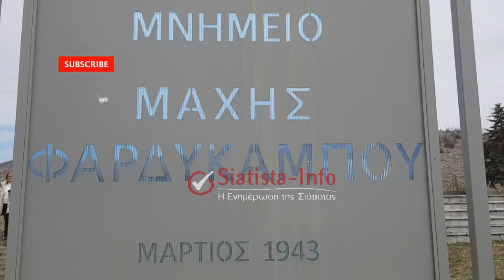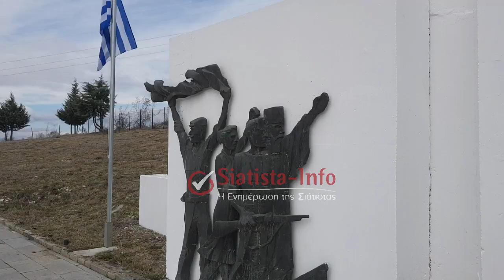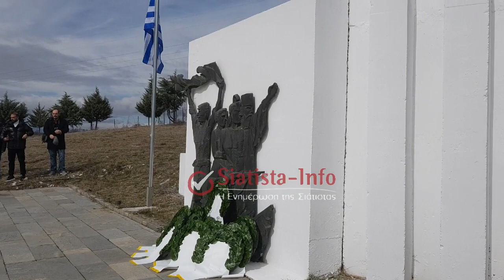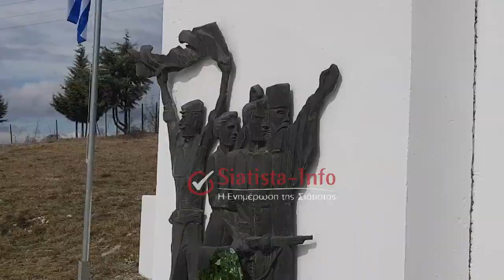Ο Εορτασμός της 80ης επετείου των Μαχών Βίγλας και Φαρδυκάμπου στη Σιάτιστα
Λόγω των καιρικών συνθηκών ο εορτασμός της 80η Επετείου των Μαχών Βίγλας και Φαρδυκάμπου εορτάστηκε στον Ιερό Μητροπολιτικό Ναό Αγίου Δημητρίου Σιάτιστας.

Μετά το πέρας της Θειας Λειτουργίας ακολούθησε ομιλία από τον κ. Παναγιώτη Μάνιο, Τέως Διευθυντή Δ. Κ. Ιστορικής Βιβλιοθήκης Σιάτιστας.

Επιμνημόσυνη δέηση τελέστηκε από τον Σεβ. Μητροπολίτη Σισανίου και Σιατίστης στο Μνημείο Φαρδυκάμπου με κατάθεση Στεφάνων,  τηρήθηκε ενός λεπτού σιγή, ακολούθησε ο Εθνικός Ύμνος από όλους όσους παραβρέθηκαν στον ομώνυμο χώρο της μάχης.

ΠΡΟΣΟΧΗ!